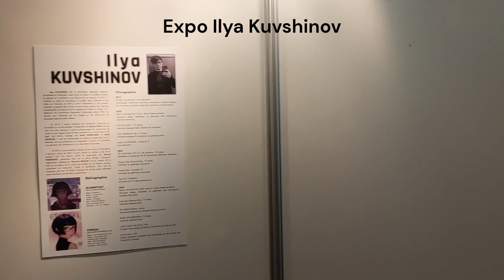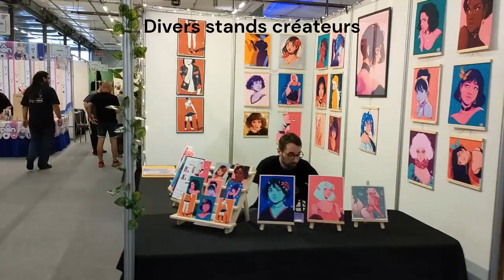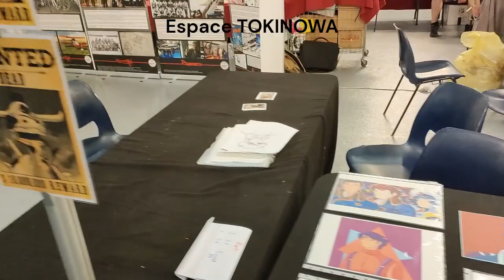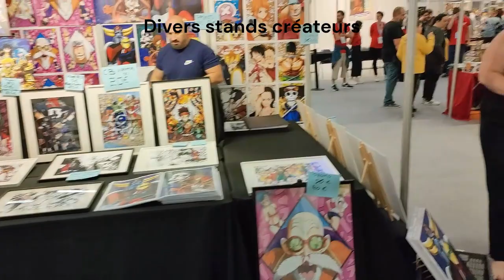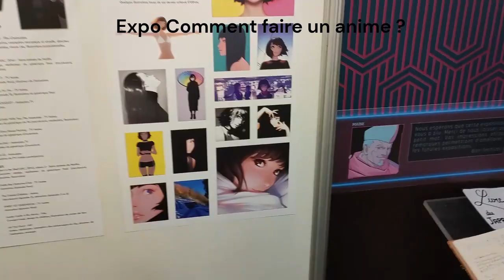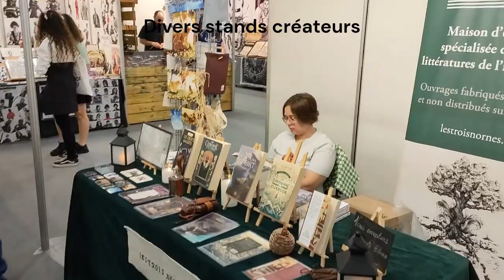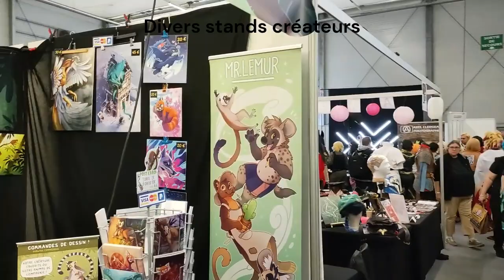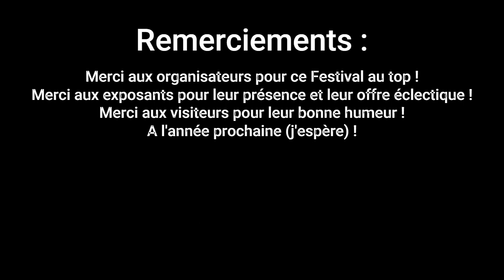Japan Tours Festival 2023 Hall B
Un tour vite fait du Hall B du Japan Tours festival qui s'est déroulé début juillet 2023.
Merci au  @japantoursfestival37  de l'invitation et l'organisation de cet évènement si enrichissant dans sa diversité !